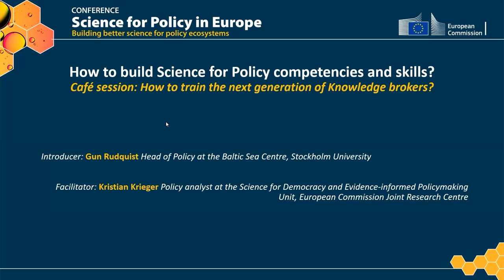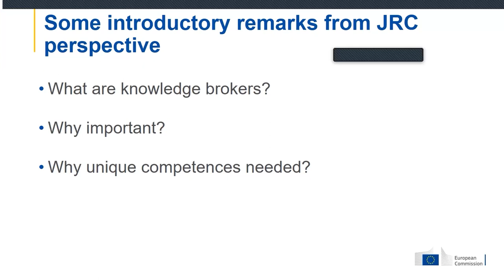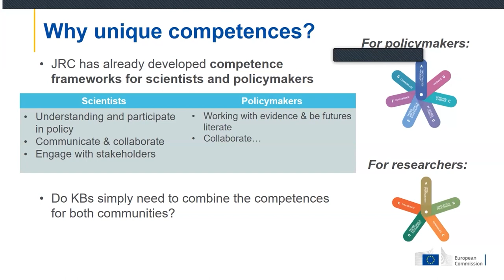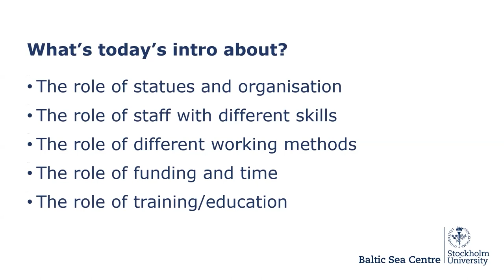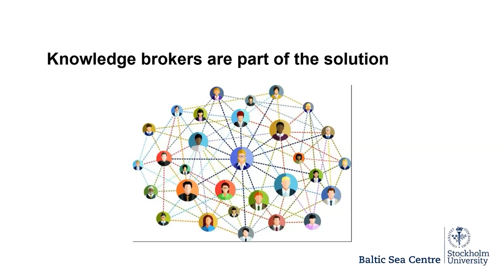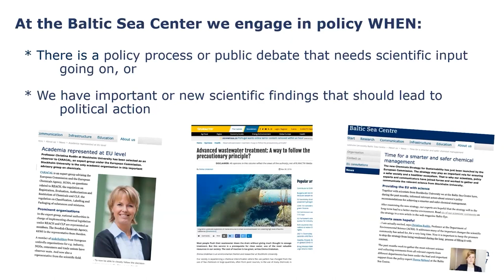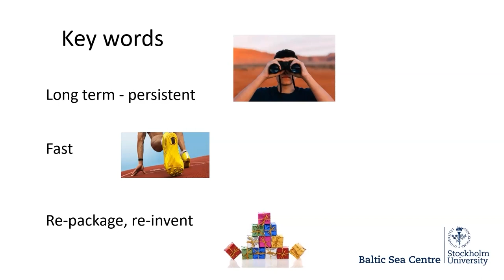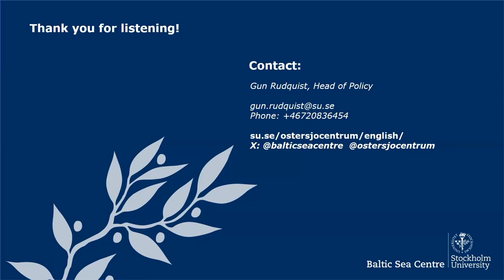Science for Policy in Europe Conference - How to train the next generation of Knowledge brokers?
Building better science-for-policy ecosystems

CAFÉ SESSION
Introducer: Gun Rudquist (Head of Policy at the Baltic Sea Centre, Stockholm University)
Facilitator: Kristian Krieger (Policy analyst at the Science for Democracy and Evidence-informed Policymaking Unit, European Commission Joint Research Centre)